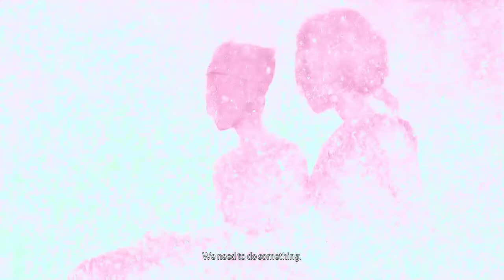Lost Ember part 1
A interesting story lies ahead, experiencing the world through the perceptions of another.
If you like the content you can catch streams most Mondays, Wednesdays and Fridays